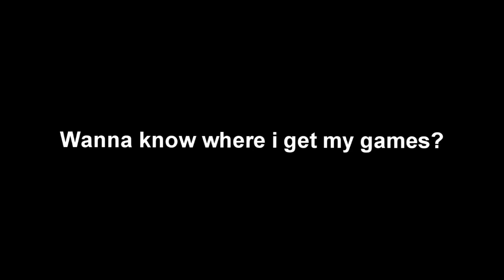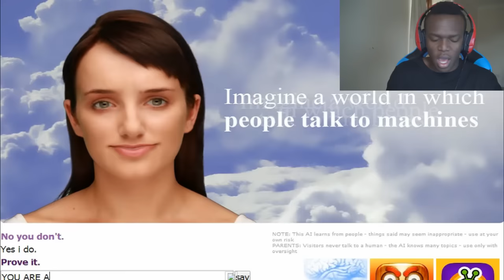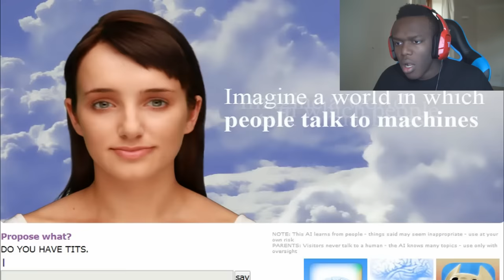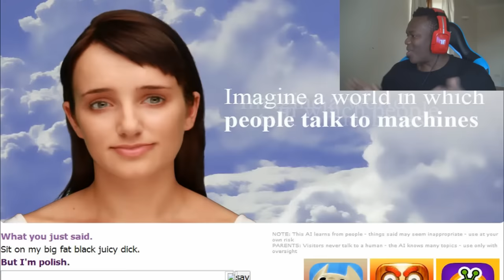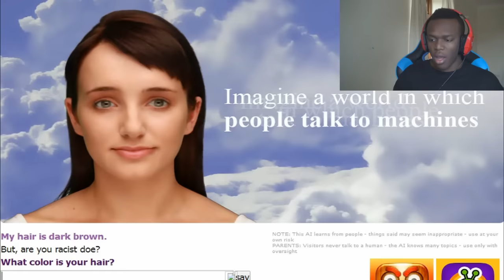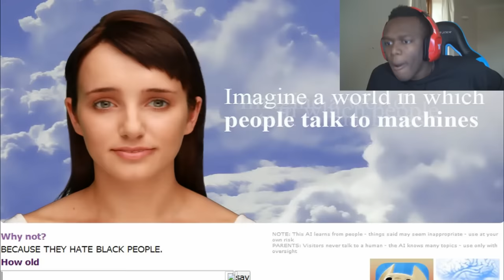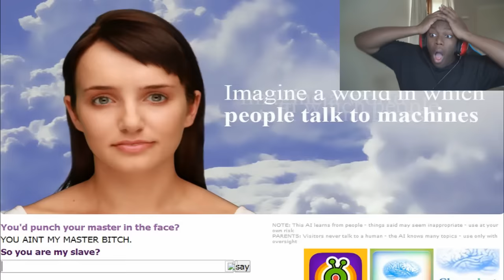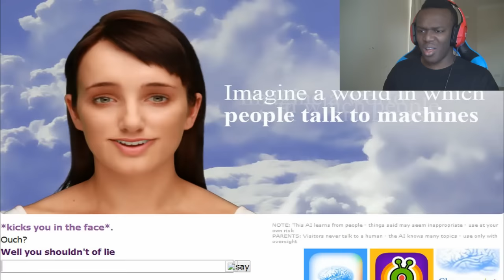KSI Plays | A RACIST COMPUTER PROGRAM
OMG...